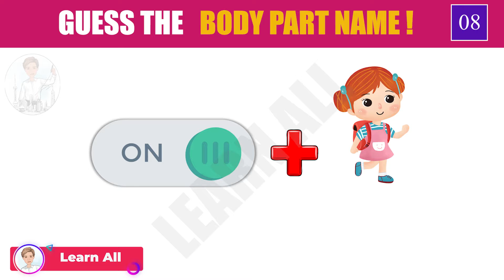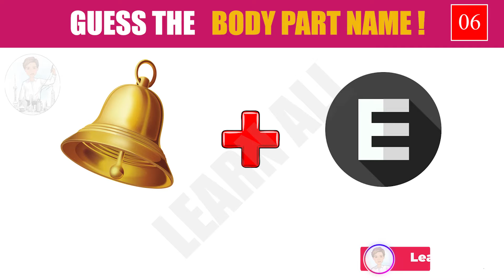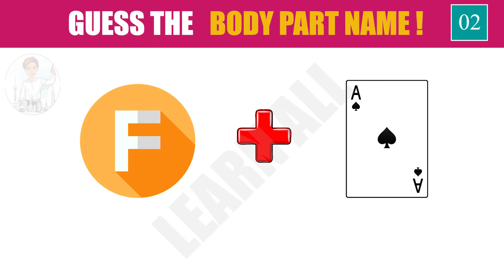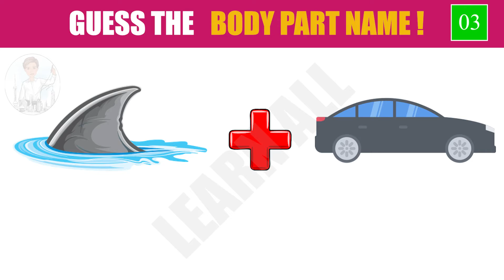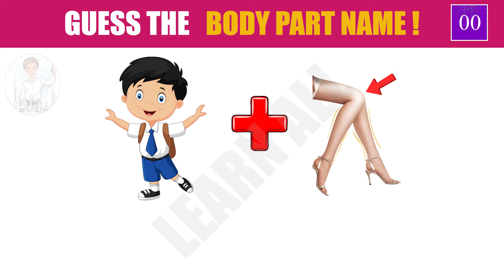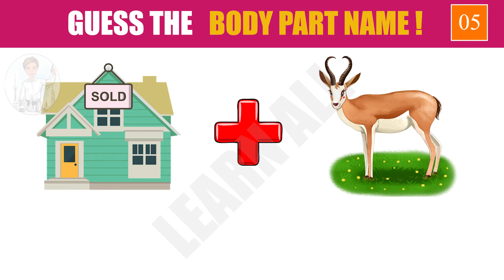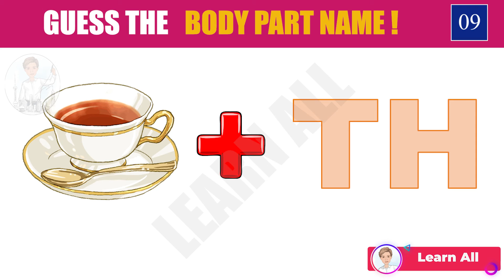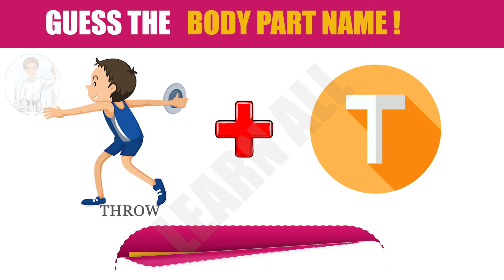Puzzle-20, guess the body part name from picture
Can You Guess the body part name From The Emojis? | Fun Emoji Game

You have to guess the body part  based on the emojis shown within 15 seconds!

So take this emoji puzzle and find out your score.

Learn all presents Riddles, Puzzles, Brain teasers, tests, Brain Games and other FUN STUFF!